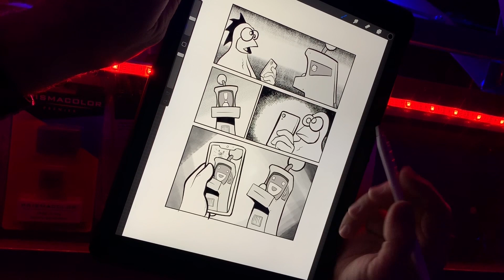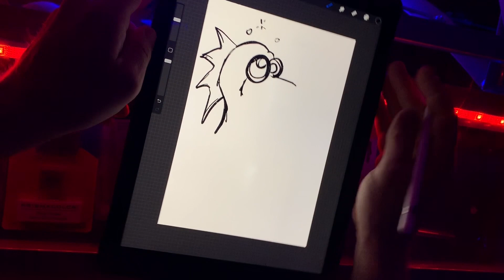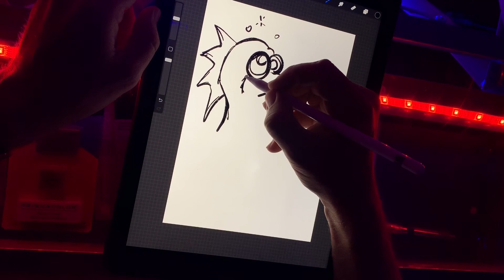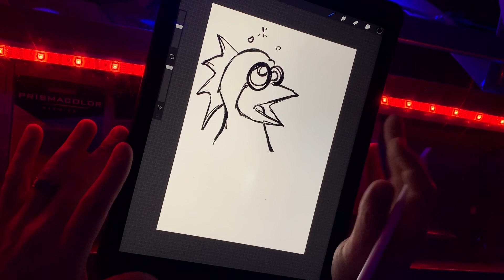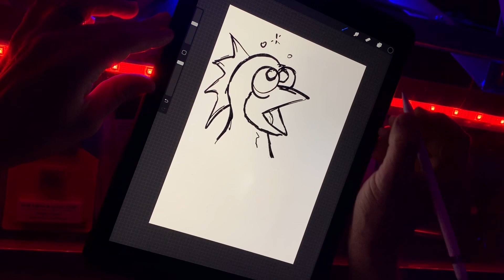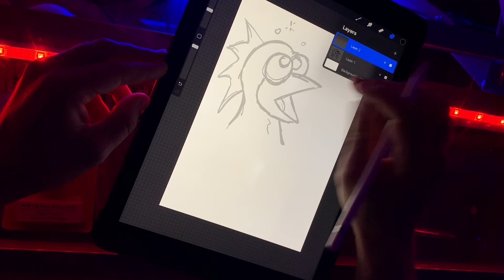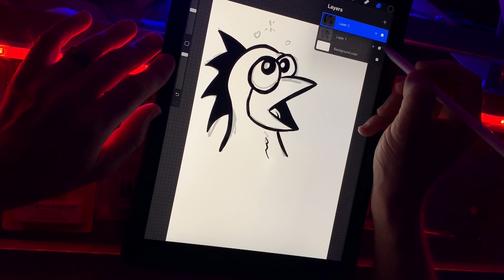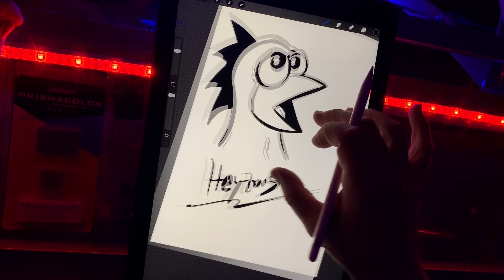How to Draw Heyzoos (Part 1) by Mark Bussler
The creator of Ethel the Cyborg Ninja, Omega Ronin, Magnum Skywolf, Cosmic Death Brick Adventures, Heyzoos the Coked-Up Chicken, the Ultra Massive series, and Classic Game Room shows how to draw Heyzoos with a few expressions in Procreate.

Grab some crayons and join in the how to draw comic book fun as you learn how to make manga and how to draw manga and comics in Procreate!